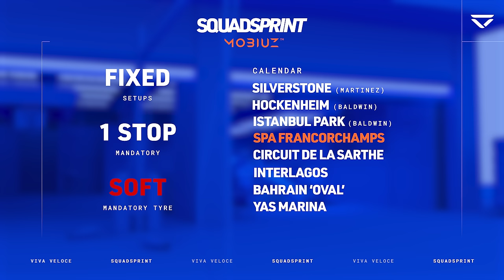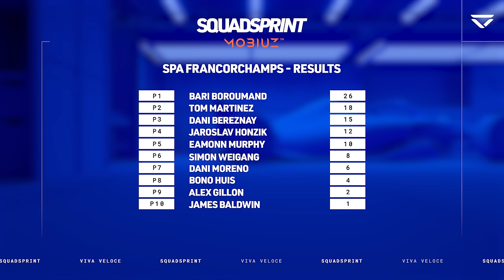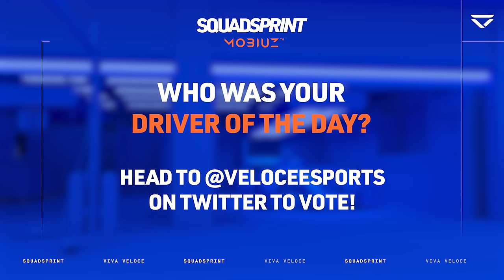BRAND NEW WINNER AT SPA! | SquadSprint Race 4 by MOBIUZ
After a week off, SquadSprint is back with Round 4 at Spa Francorchamps! Expect more thrills, spills and action, as we see a brand new winner in Season 3!

Eight thrilling races played out in unique liveries, combining the biggest sim-racing YouTubers like   @Tiametmarduk  and  @aarava  against F1 Esports pros including World Champion  @Jarno Opmeer  and racing driver Louis Deletraz!

Let us know which team you're supporting in the comments below - and expect chaos!👇

Commentary by Ginger Andy & George Morgan:
Like the Veloce gear that the guys are wearing in this video?